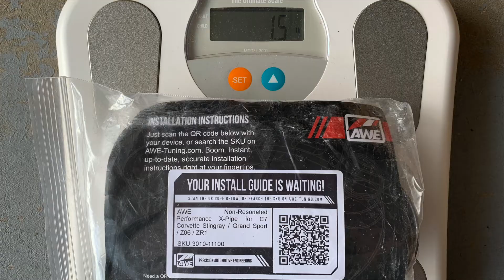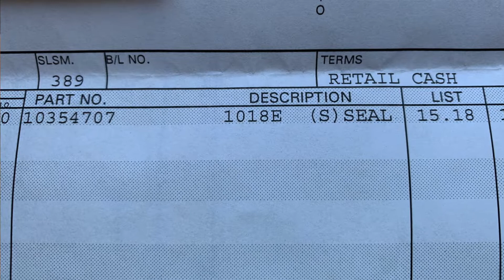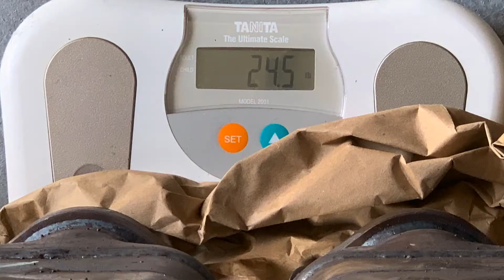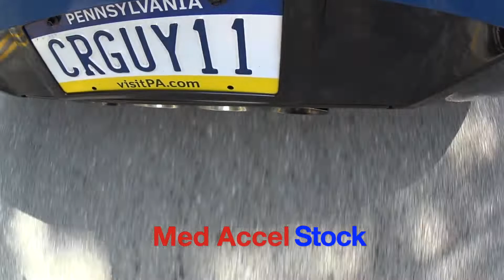AWE X-Pipe Install & Review - C7 Corvette Stingray Z51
Install & review of AWE Performance X-Pipe on my C7 Corvette Stingray Z51! What do you think of the increased sound?